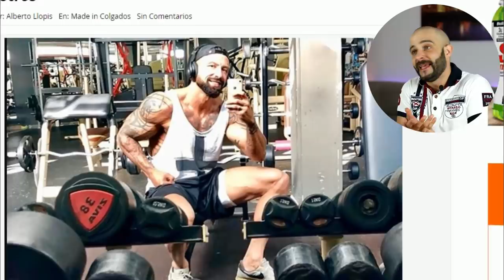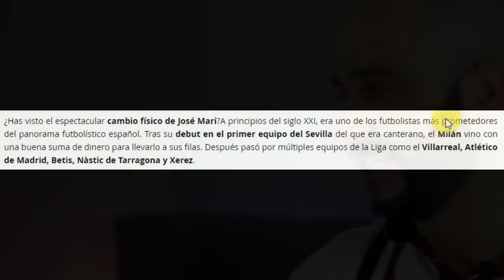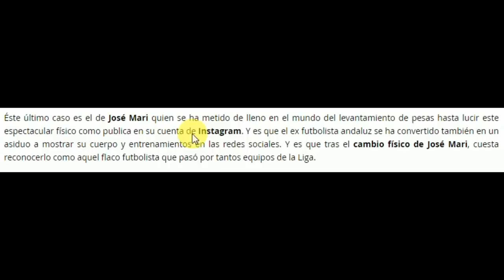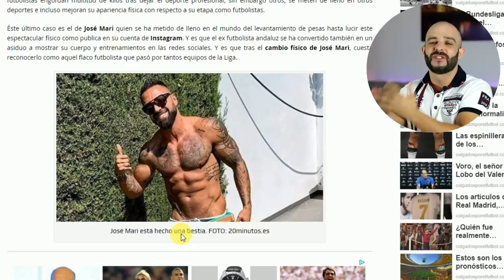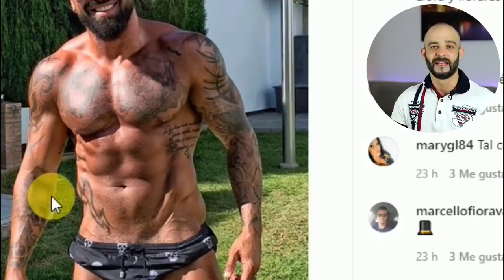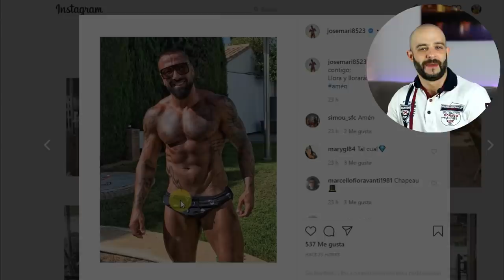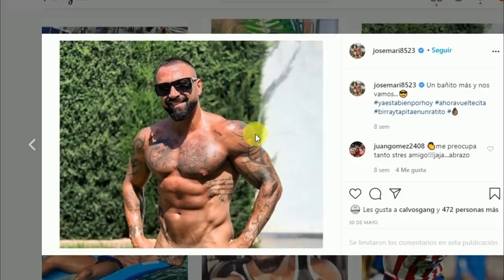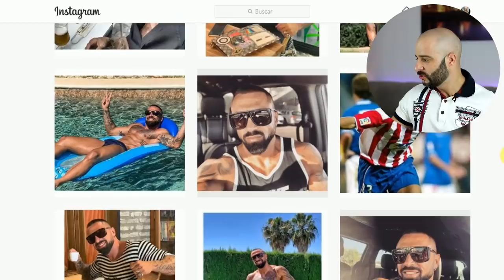De FUTBOLISTA a...¿CHUZADO FITNESS? *jose mari*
Analizando el cambio físico de Jose mari, el futbolista retirado